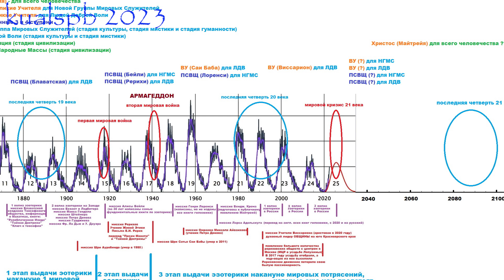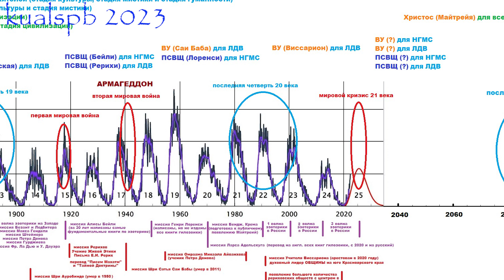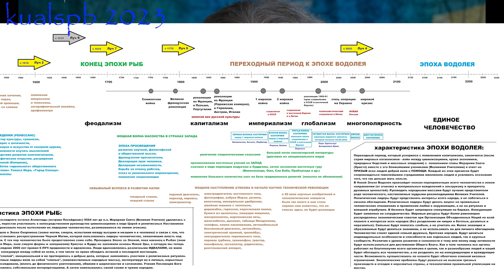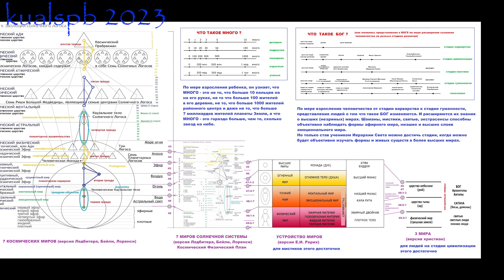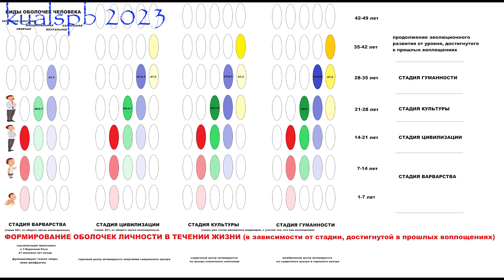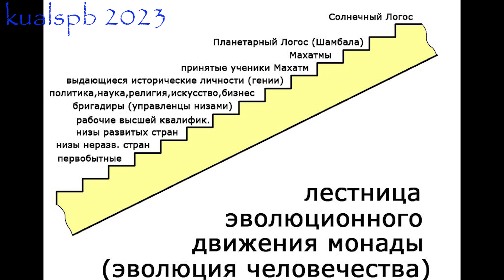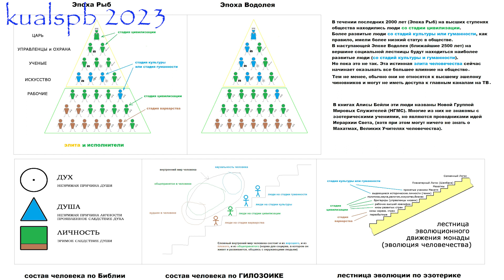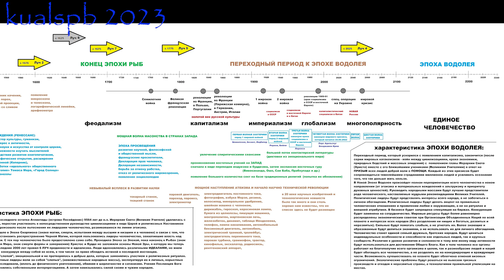3 мировая война - предвестник Эпохи Света (Ку Аль_16-09-2023)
Все схемы в полном качестве можно посмотреть или скачать по ссылке
хххххххх
краткий пересказ этого видео от нейросети с тайм-кодом